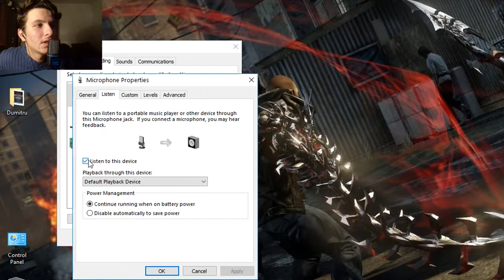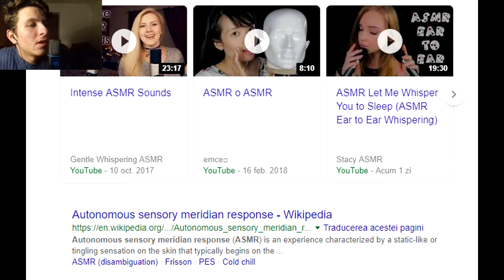ASMR cu Dumitru(Va rog nu ma urati!)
E gratis si faceti pe cineva fericit...PE MINE!

Aici aveti retelele sociale.Intrati repede ca poate devin faimos si dupaia va ignor!
TVTime:DumitruTv

Daca doriti sa va fac promovare,scrieti in comentarii VreauPromovare.Insa sunt niste reguli,deoarece de pe canalul meu mic nu vor veni multi daca nu aveti content decent.Prima regula este ca clipurile sa fie editate cat de cat sau daca faceti livestream-uri sa vorbiti si sa nu stati muti,iar a doua regula este sa nu furati contentul altora.Dar desigur,daca eu va ajut trebuie sa ma ajutati si voi pe mine.Dupa ce va fac promovarea,ar fi frumos din partea voastra sa imi dati un share,un like si sa spuneti la prieteni despre canalul meu. atat!